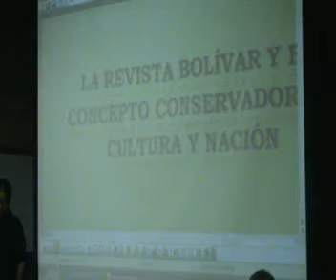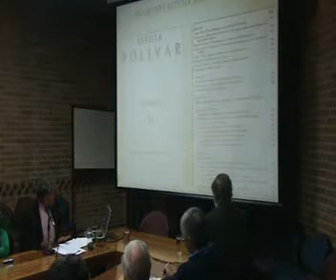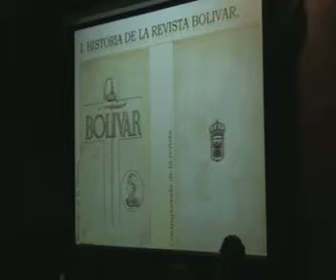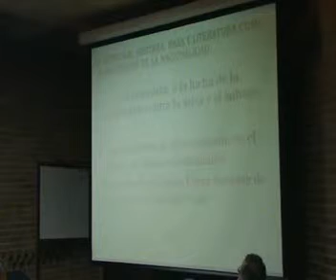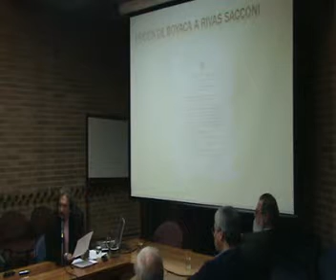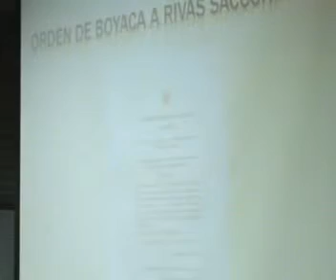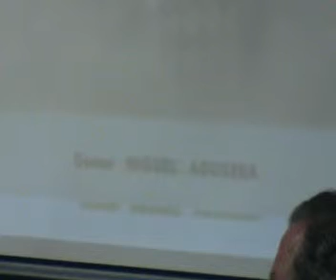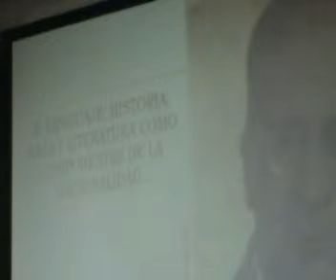Sesion 11 Iván González 2